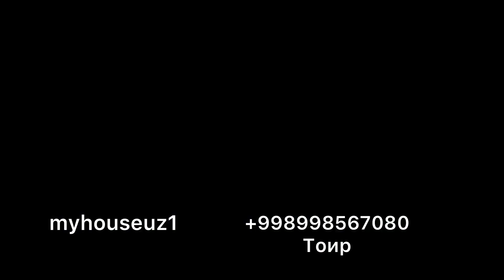продаётся Евро Дом Богатый участка 4,5 соток 6 комнат 3 уровня цена 390.000$ Ташкент М Улугбек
Продаётся   новый евро дом!!
Адрес: Мирзо Улугбекский район
Ориентир: Циалковская
Параметры:
Участок:4.5 соток
Комнат:6
Санузел: 4
Летняя кухня
Бассейн
Сауна
Общая квадратура:450 кв.м
Цена:390.000$